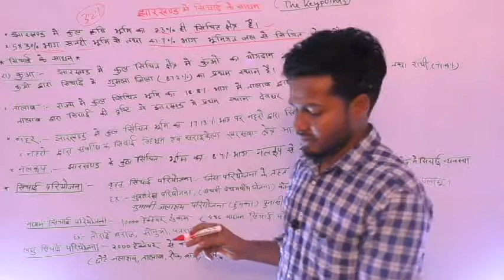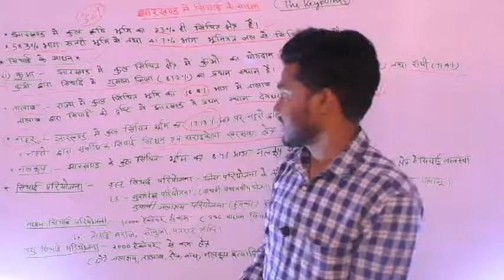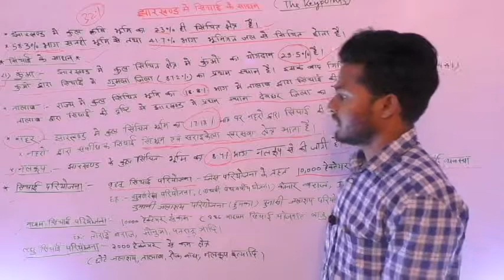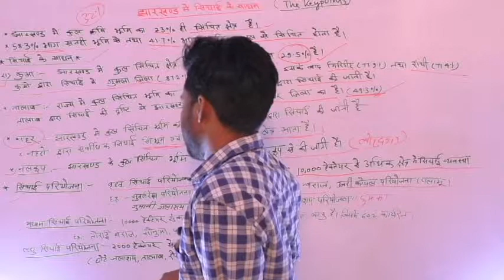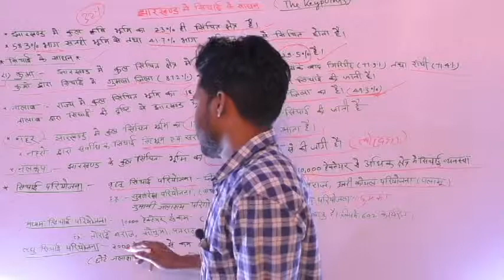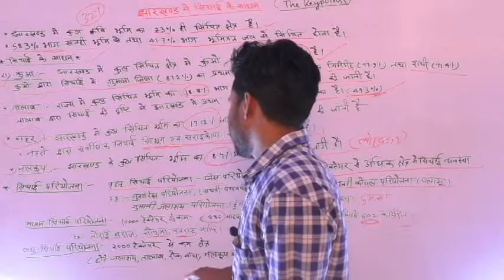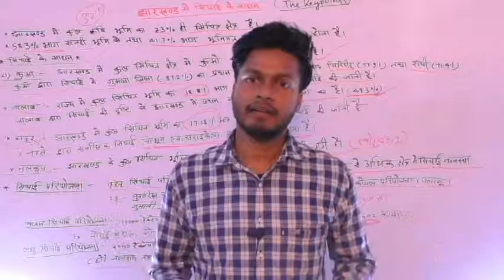JHARKHAND GENERAL KNOWLEDGE||सिंचाई व्यवस्था ||GEOGRAPHY CLASS 09|| THE KEY POINTS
jharkhand general knowledge
jharkhand excise police special,
jharkhand special branch police ,
jharkhand utpad sipahi,
jharkhand bishesh shakha police,
jharkhand gk for jssc and jpsc,